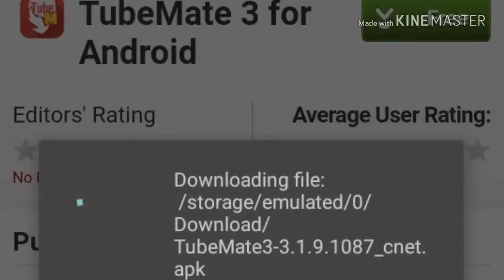Har_dam_baras_rahai_hai_anwar_madaraso_me_|naat_2018_by_hannan_gogawa(720p)